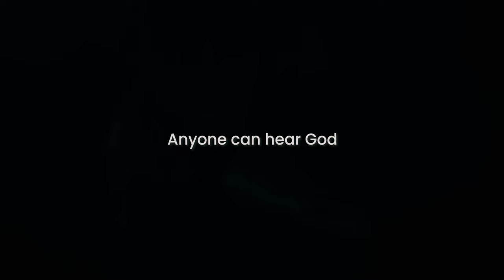How To Hear From God For Your Next Big Move